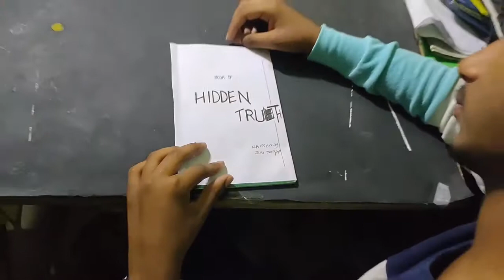katha kadhu | Letest Telugu Short Film 2020 | By sai durga | Raj kumar tech guru | Short film adda